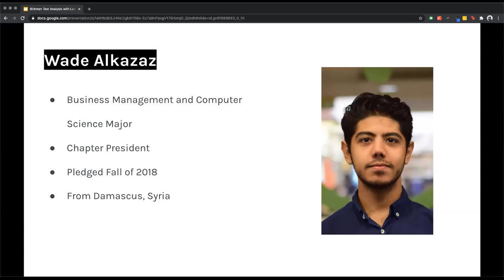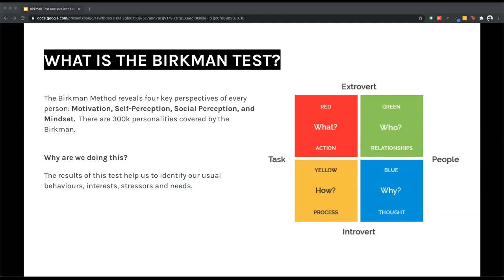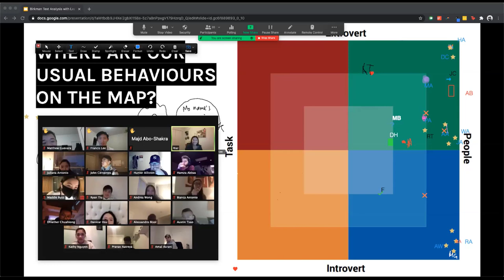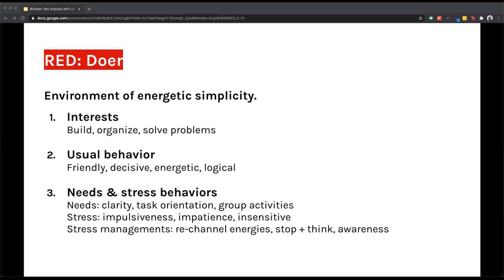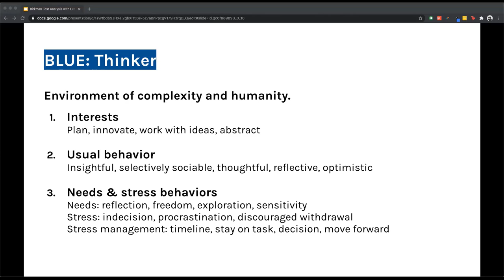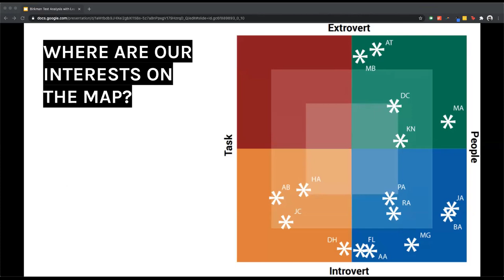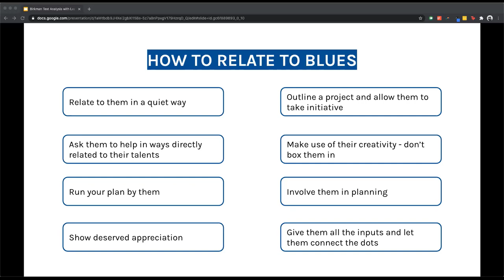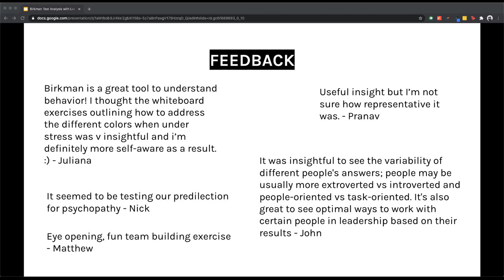Seek the Peak British Columbia Birkman Assessment